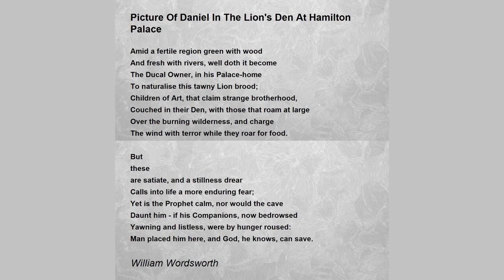Picture Of Daniel In The Lions Den At Hamilton Palace by William Wordsworth - Poem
Picture Of Daniel In The Lions' Den, At Hamilton Palace by William Wordsworth

Amid a fertile region green with wood

 And fresh with rivers, well did it become

 The ducal Owner, in his palace-home

 To naturalise this tawny Lion brood;

 Children of Art, that claim strange brotherhood

 (Couched in their den) with those that roam at large

 Over the burning wilderness, and charge

 The wind with terror while they roar for food.

 Satiate are 'these'; and stilled to eye and ear;

 Hence, while we gaze, a more enduring fear!

 Yet is the Prophet calm, nor would the cave

 Daunt him, if his Companions, now bedrowsed

 Outstretched and listless, were by hunger roused:

 Man placed him here, and God, he knows, can save.